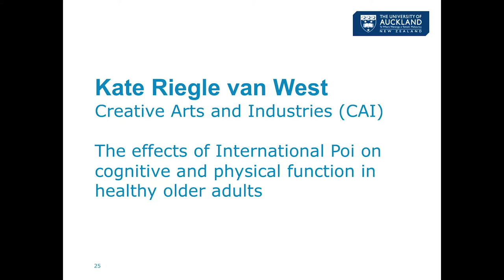The effects of International Poi on cognitive and physical function in healthy older adults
3 Minute Thesis competition: Katie Riegle van West (Creative Arts and Industries), doctoral winner